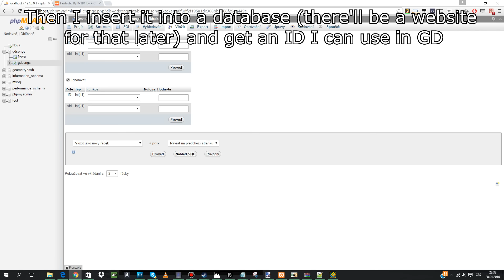soundcloud songs in gd?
just testing some stuff